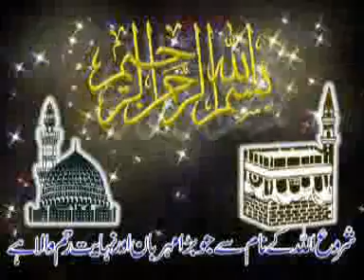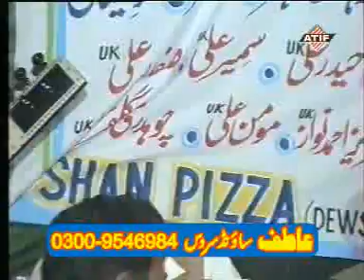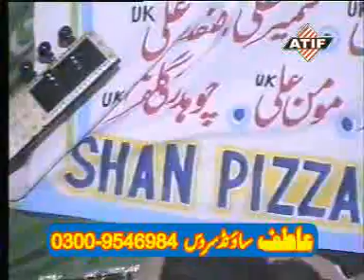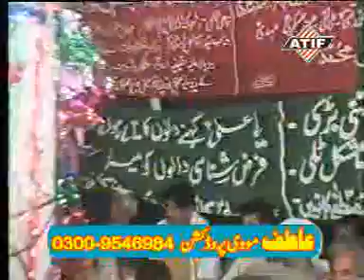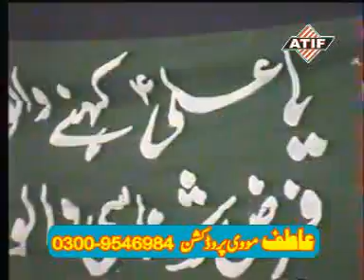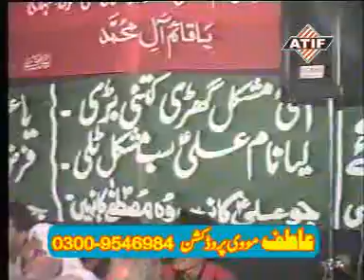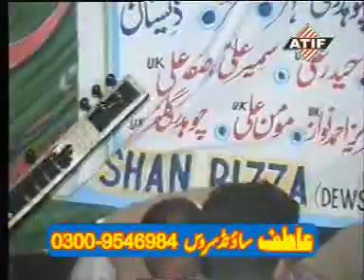Haji Ghulam Rasool & Qazi Fareed - Pothwari Sher - P1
Part 1, Mehfil e Sher Khawani Darbare Agha Syed Laal Badshah Sarkar, Listen to the very best of Pothwari shers on every Thursday 9.00pm on Awaaz Radio 107.4FM High Wycombe and Surrounding areas